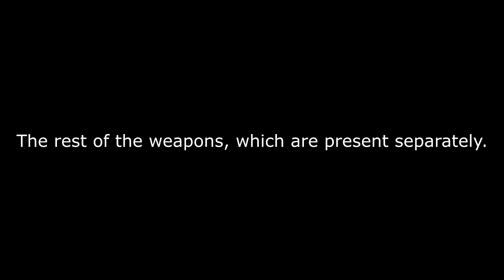BF2142 & BF2142: Project Remaster Weapon Comparison (60 FPS)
(There are no "Herzog" and "PK-74" here. I apologize for this because there were problems with them.)